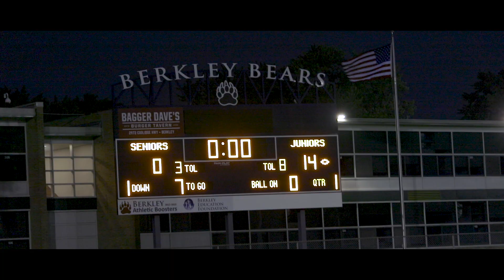Powderpuff Football | 2018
Berkley High School's 2018 Junior vs Senior Powderpuff Football game was held at Hurley Field. Kyle Domzalski was the head coach for the Seniors and Hunter Kiesling for the Junior team. The Juniors ended up winning the game 14-0.